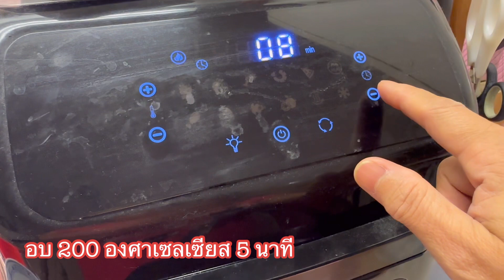เกาลัด (กินยังไง)⁉️ลูกใหญ่ยักษ์, Sweet Chestnut ,Castanea sativa ,17 ธันวาคม ค.ศ. 2022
เกาลัด (กินยังไง), Sweet Chestnut ,Castanea sativa ,17 ธันวาคม ค.ศ. 2022